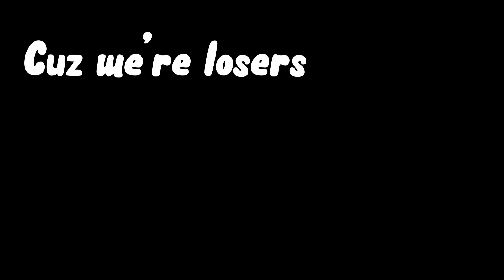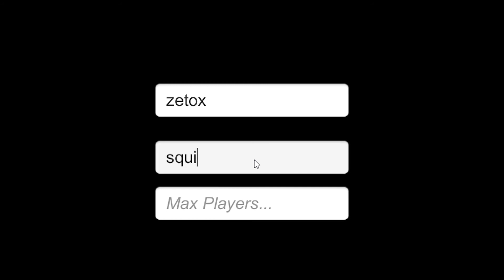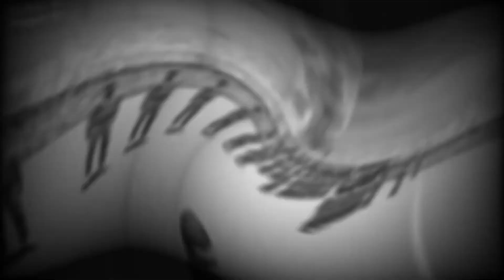Squid Game: The Actual Game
Joined once more with Detective Kay, fighting for our spot to win the grand prize. Our lives on the line with this In-Development game that's still in the works